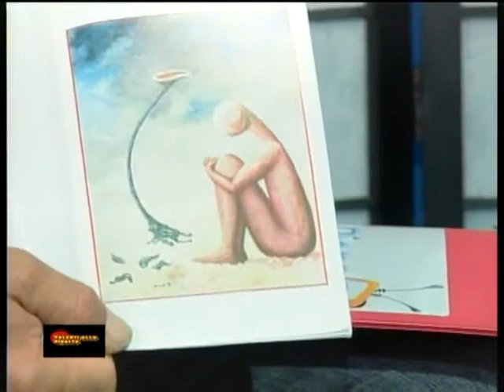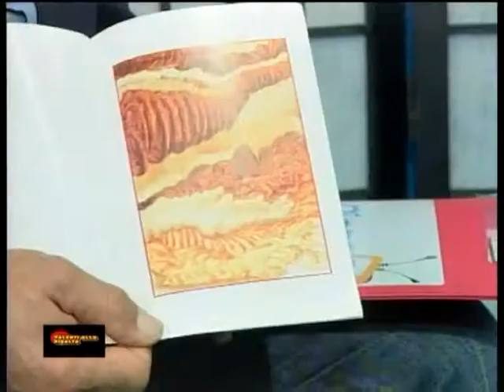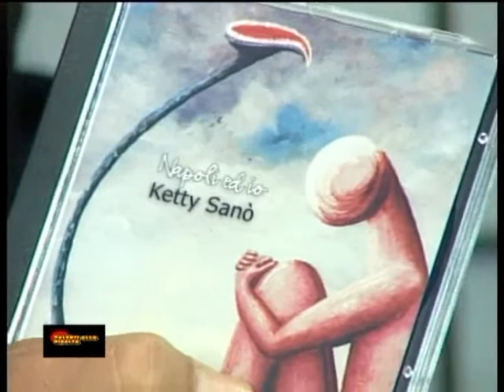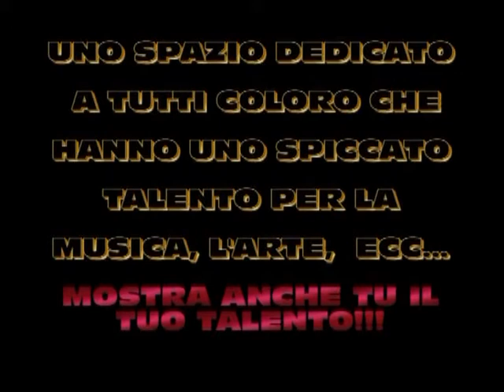"TALENTI ALLA RIBALTA" ketty Sanò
Una bella Voce, una bella presenza. A "TALENTIA ALLA RIBALTA" Ketty Sanò da Gioia Tauro con una passione per il canto e per l'arte, veramente eccezionale